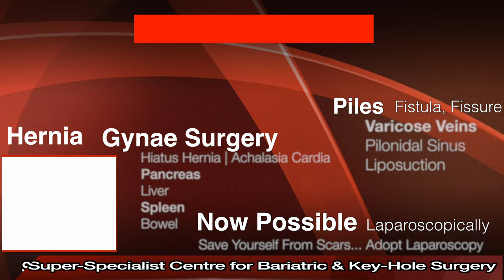Best Hospital for Gall Bladder Stone in Jalandhar | Best Gall Bladder Doctor |Gall Bladder Treatment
Best Hospital for Gall bladder Stone Surgery In Jalandhar Punjab Top Surgeon Key Hole Operation
Best Gall Bladder Laparoscopic Surgery in Jalandhar Punjab

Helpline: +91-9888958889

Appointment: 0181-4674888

Pancreatitis